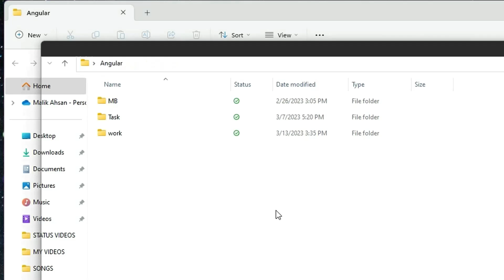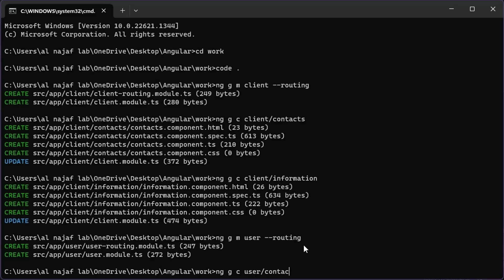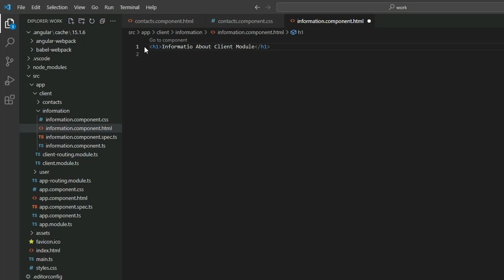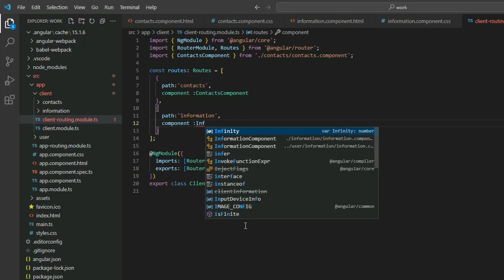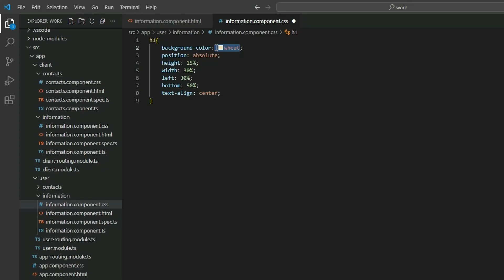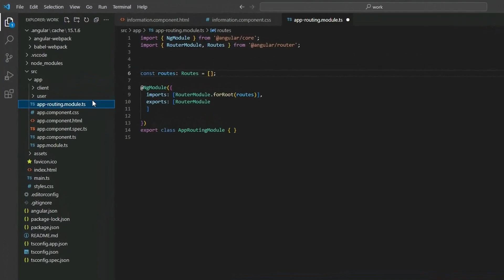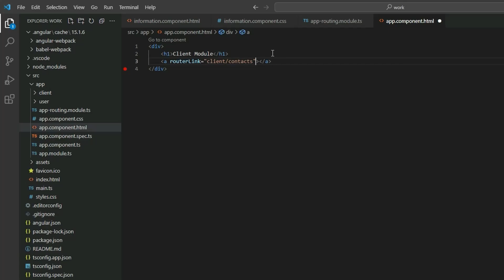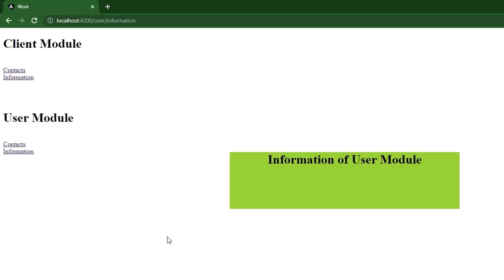Angular 15 Full Course Tutorial for Beginners | What is Lazy Loading in Angular | Hindi/Urdu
In this video, I explain What is Lazy Loading in Angular which was created using Angular. In the video, I demonstrate the complete Angular tutorial and explain how the app works.

This is a complete Angular tutorial.

Our YouTube channel focuses on programming and covers a variety of topics such as tips and tricks, coding tutorials, and more. This What is Lazy Loading in Angular is just one of the many programming projects that you showcase on your channel.

Overall, Our video provides a valuable resource for viewers who are interested in learning more about app/web development with different programming languages. It's a great example of how programming can be used to create engaging and fun games/apps that users can enjoy.

If you're interested in other programming projects, I also showcase other projects on your channel. These projects demonstrate the versatility of programming and how it can be applied to a variety of industries and fields.